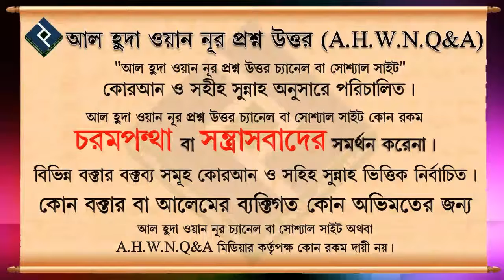ফেসবুক ইউটিউব এর অশ্লীল ভিডিও থেকে কিভাবে নিজেকে হেফাজত করবো ᴴᴰ┇শাইখ কাজী মিজান